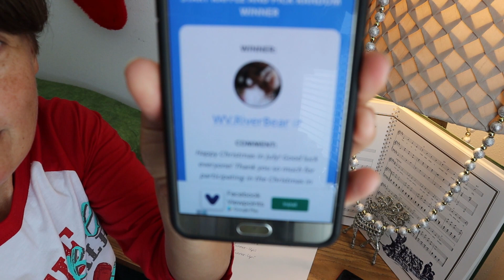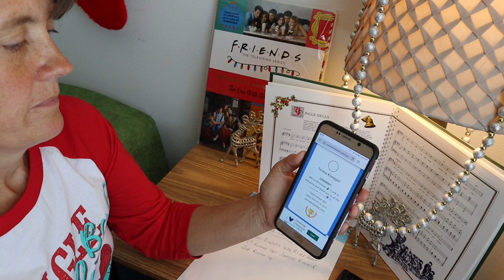ChristmasInJulyFairies21 Semi-finalist Winner for Carrie's Crochet & Craft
Here it is! Thank you so much to all who joined us for this summertime fun!